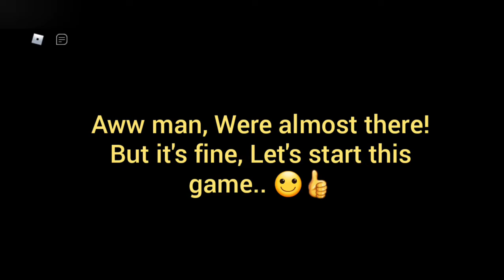Escape from the BEAST! 😨 (Flee The Facility)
TOH Part2 and other videos may come out tommorow or soon! So, stay tune.. ✌

Wrong Spelling on 12:55, supposed to be "finally" 😅